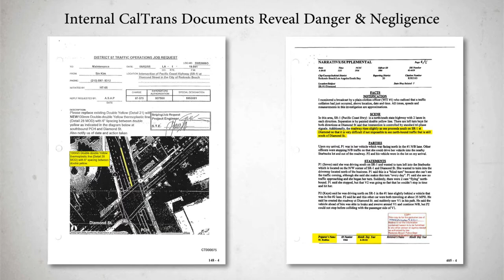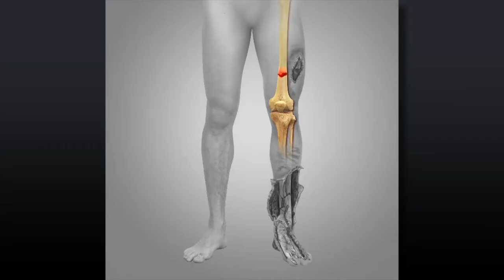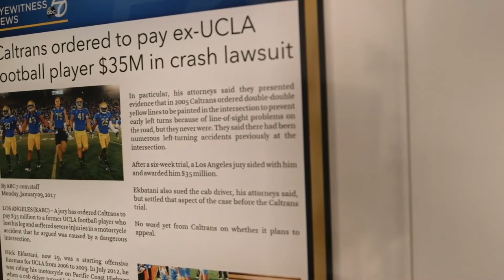Mardirossian Akaragian — Ekbatani v. State of California (2017) Focus Video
On July 14th, 2012, Amir “Nick” Ekbatani was travelling along the Pacific Coast Highway when a taxi driver failed to yield at an intersection and collided with him. Amir was thrown from his motorcycle, causing catastrophic injuries. Despite numerous surgeries, his leg had to be amputated below the knee, radically altering his life and livelihood forever.

It was then that Garo and Lawrence stepped in. They recovered a multi-million dollar award for Amir on the grounds that the California Dept of Transportation (CalTrans) were fully aware of the dangers of the intersection, yet failed to implement the changes that would have made it safer.